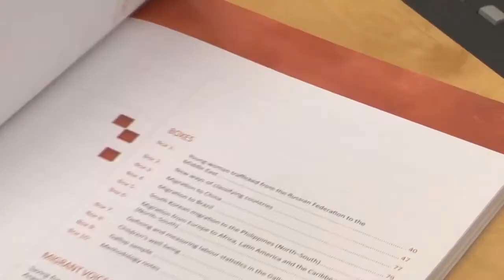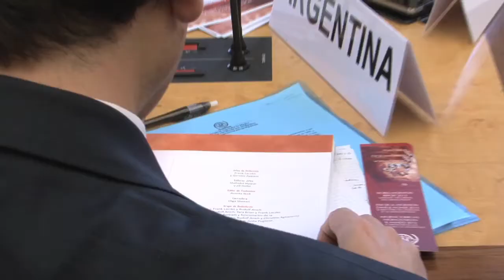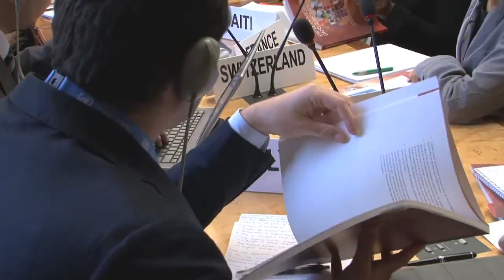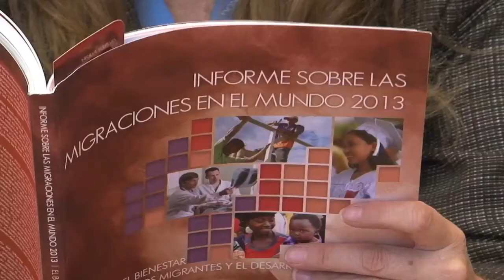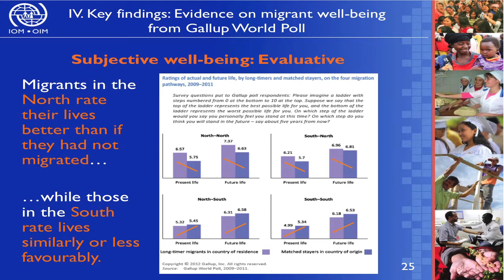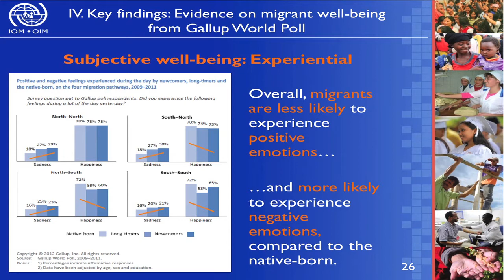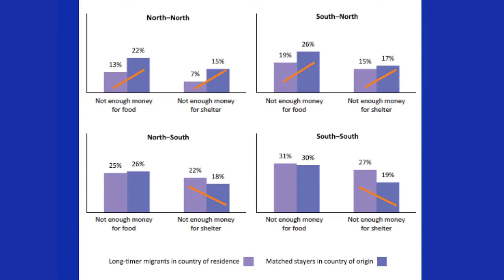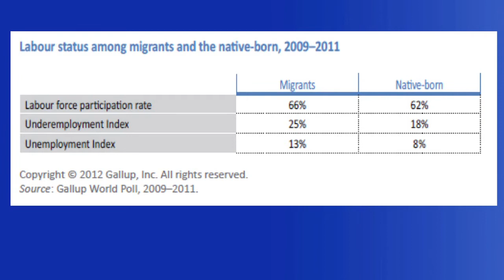World Migration Report 2013: Migrant Well-being, Evidence from the Gallup World Poll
Neli Esipova from Gallup explains the methodologies employed in the gathering of the data showcased in the World Migration Report.